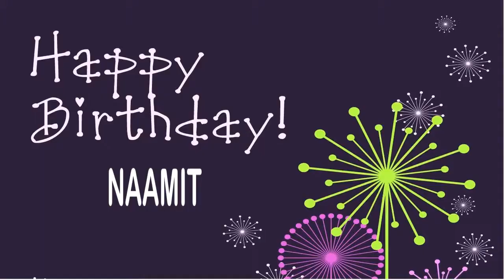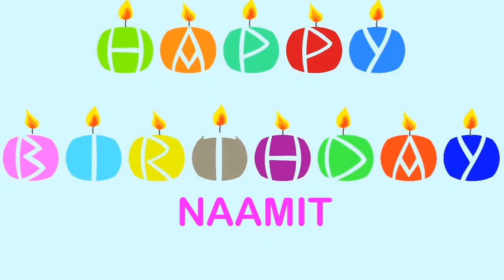Naamit Wishes & Mensajes Happy Birthday